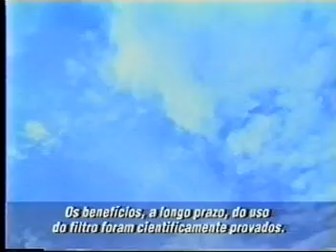Sunscreen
Portfolio of DM9DDB.
Sunscreen video with portuguese subtitles